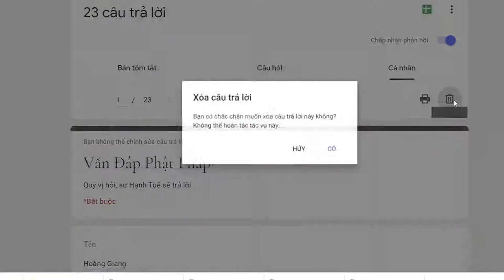708. Thầy tu live stream tán gẫu có phạm giới không?